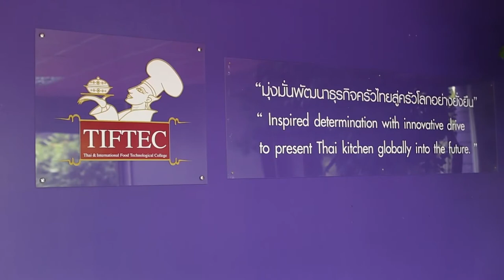ยิ่งดูยิ่งฮา "อ. ยิ่งศักดิ์" HOLIDAY COOKING BY YINGSAK EP76 I Part 1/4